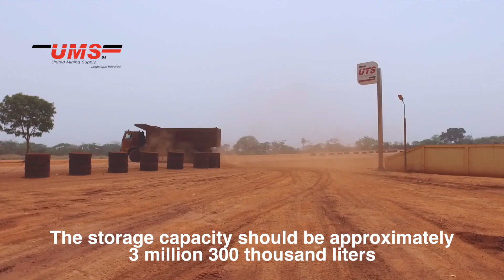UMS and the SMB WINNING Consortium Project - Feb 2018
UMS and the project have gone even further since our last update in 2017 ! Discover our latest breakthroughs in this video.